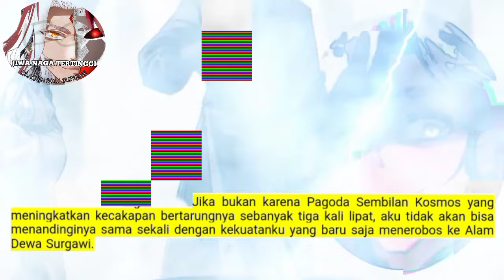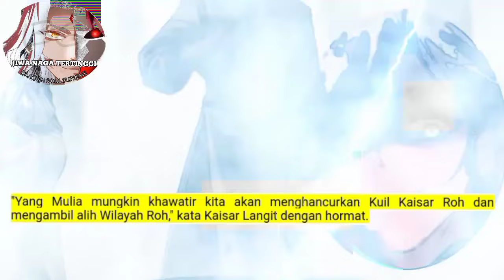Jiwa Naga Tertinggi season 136